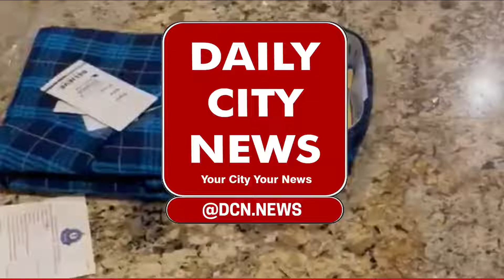Mumbai Custom Department manages to nab gold of ₹ 19 lakhs, Smuggling was done through chocolates